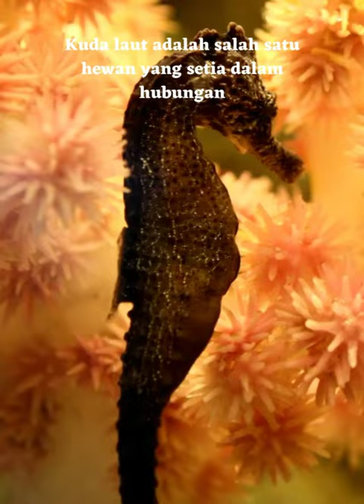Mitos vs Fakta|kuda laut hewan yang setia